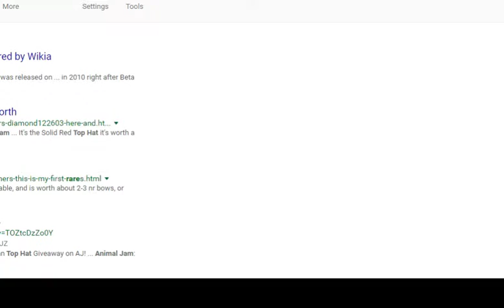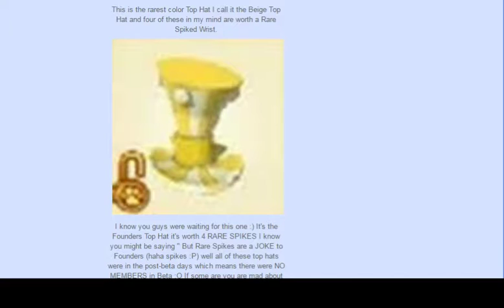WOULD U SCAM A NEW JAMMER? (SE PT.4)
YES THEY WOULD.